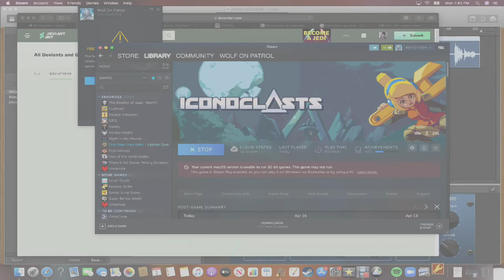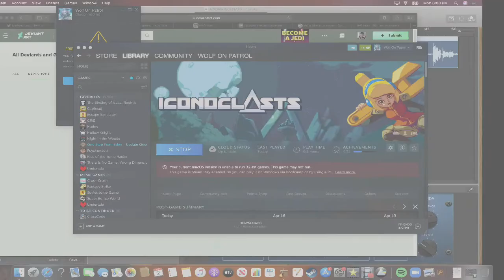ICONOCLASTS (Episode 15)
Two boss fights in one episode. Good times